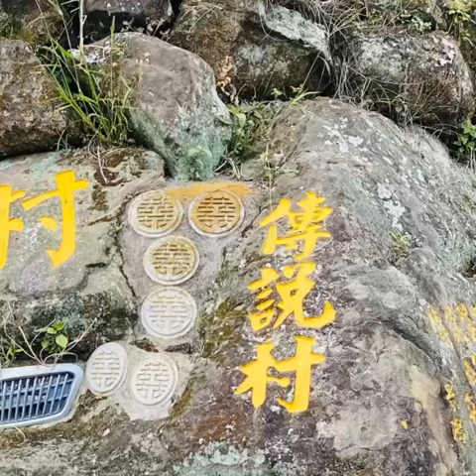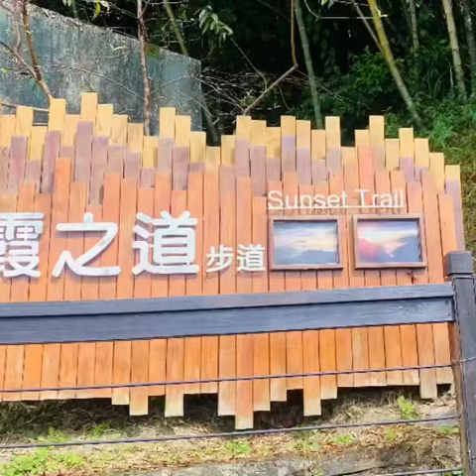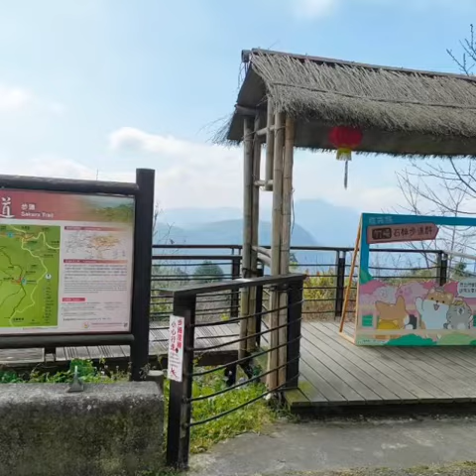2023石棹步道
1023/11/17-11/18石棹步道